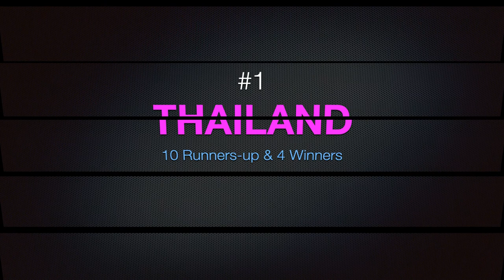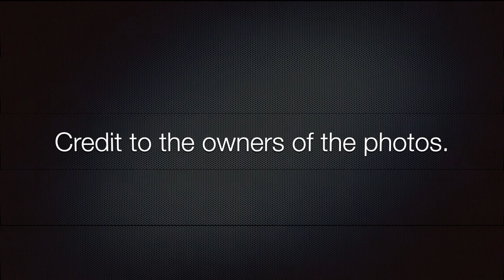Asian Countries' Rankings in MISS INTERNATIONAL QUEEN (2004 to 2020) by Runners-up & Winners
These are the rankings of Asian countries in Miss International Queen from 2004 to 2020. Thank you!